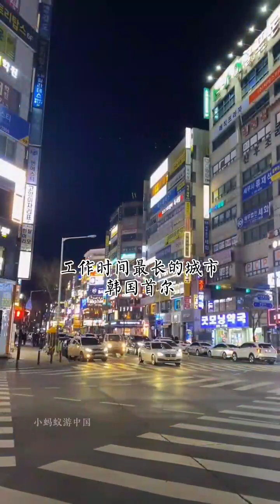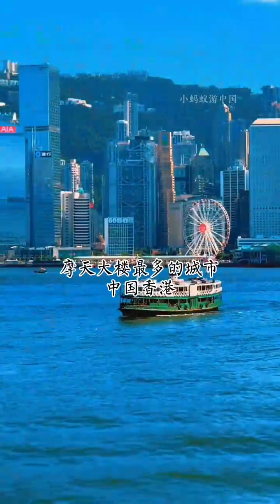Sunshine in The Door DIGISAY LQTpro Lunarnetwork qke45